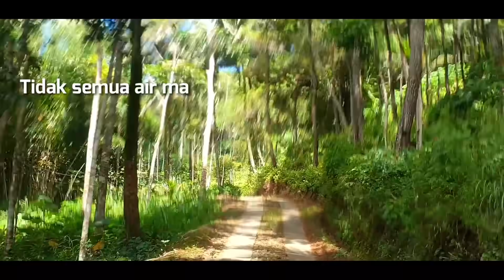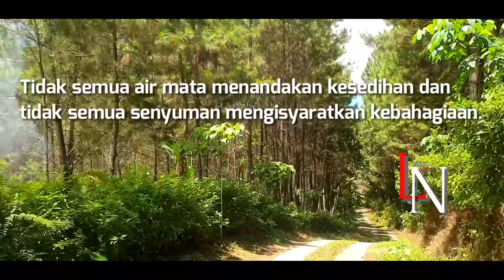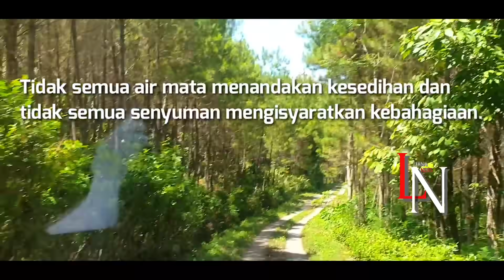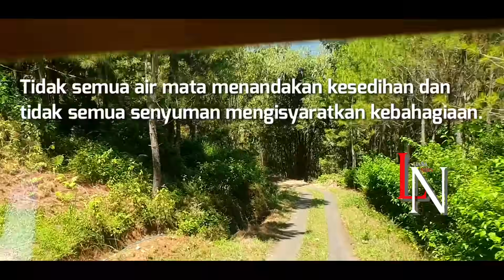INI KEREN BANGET‼️Kemampuanya Diluar Nalar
Keterbatasan fisik bukanlah penghalang untuk dapat berkarya dan meraih prestasi. Bahkan penyandang disabilitas juga dapat hidup dengan mandiri dan memiliki hak serta kesempatan yang sama dengan masyarakat pada umumnya. Di sisi lain, pemerintah pun berkomitmen untuk dapat memberikan pelayanan yang terbaik bagi masyarakat penyandang disabilitas.
Keterbatasan fisik tidak akan menghalangi seseorang untuk dapat berkarya dan meraih prestasi. Penyandang disabilitas dapat hidup dengan mandiri dan memiliki hak serta kesempatan yang sama dengan masyarakat pada umumnya.

Jangan Panggil DIA gila, DIA adalah AKU
Tim ODGJ

1.LIANA

2. SIWI

3. BRINA

4. SENDY

5. VIKKY

6. METTA

Atau bisa menghubungi Liana Ners melalui Nomer WA admin 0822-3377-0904